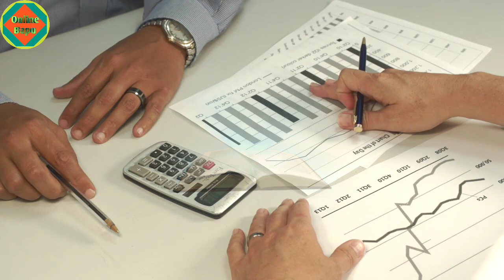Dayjoy Leadership Development Program @Rewadi, Harayana on 3rd February 2020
About Video: Dayjoy seminar ar Harayana.